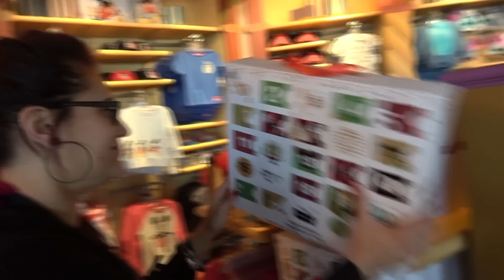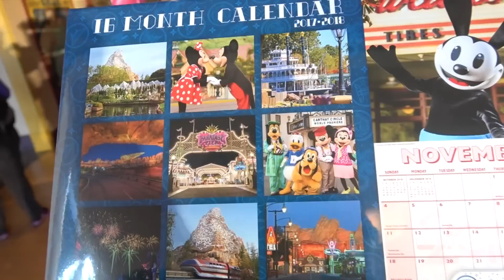Is that baseball toss boardwalk game TOTALLY IMPOSSIBLE? | 12-30-17 Pt. 2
That's not weird at all, right?  Then we'll head over to the boardwalk games for our last tries to win one of those hot dog stuffed animals.  Which by the way, is the baseball toss game that is completely friggin impossible...am I right?

Special thanks to our Producers:
Evan Layton
Cameron Wood